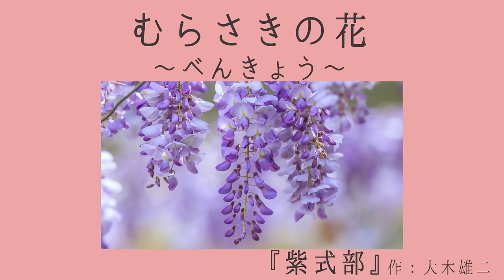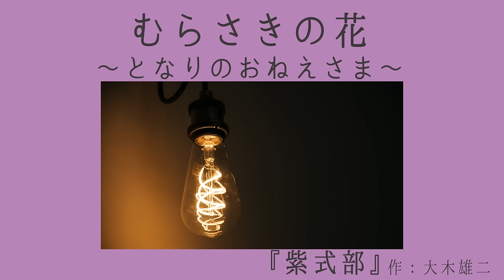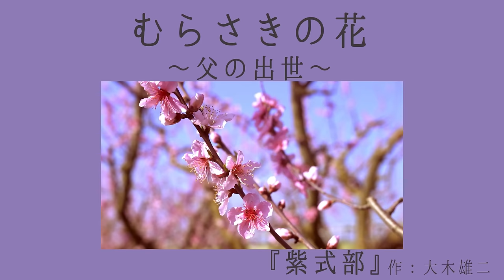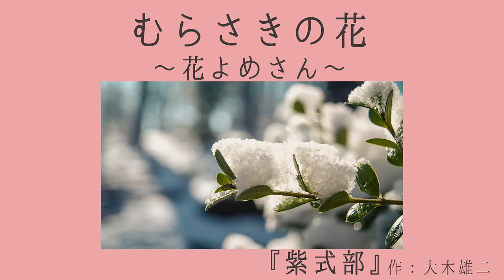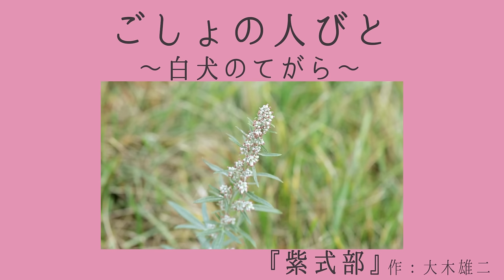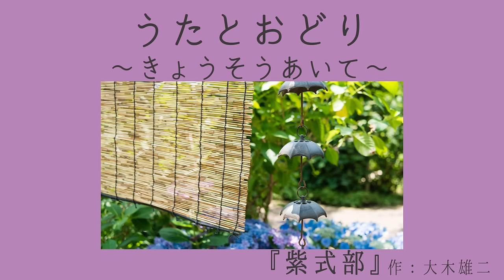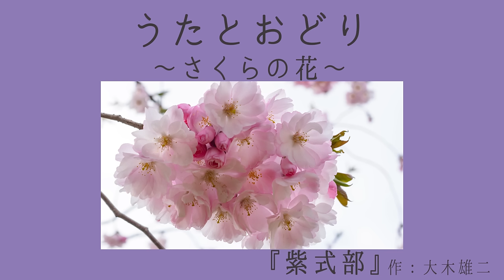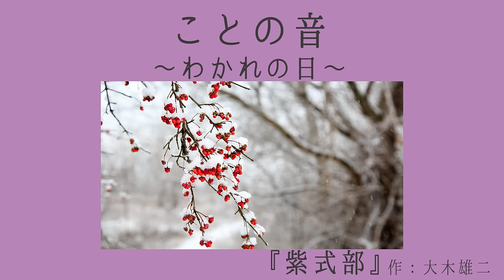【朗読】大木雄二 「紫式部」 朗読・あべよしみ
児童伝記シリーズ「紫式部」(偕成社)　より朗読させていただきました。

【もくじ】
　　　　　　【むらさきの花】
00:00　　　　べんきょう
08:26　　　　かぐやひめ
14:34　　　　となりのおねえさま
21:05　　　　父の出世
31:48　　　　花よめさん
　　　　　　【ごしょの人びと】
41:32　　　　加茂のまつり
48:55　　　　御嶽まいり
58:37　　　　三人きょうだい
01:06:33　　　弓くらべ
01:13:45　　　白犬のてがら
　　　　　　　【うたとおどり】
01:20:55　　　　きょうそうあいて
01:29:51　　　　さくらの花
01:38:31　　　　朝のにわ
01:46:04　　　　皇子たんじょう
01:52:58　　　　わかむらさき
　　　　　　　【源氏ものがたり】
01:58:46　　　　人のうわさ
02:06:38　　　　道長のいたずら
02:14:42　　　　大みそかの夜
　　　　　　　【ことの音】
02:21:06　　　　わかれの日
02:29:47　　　　親ごころ
02:36:48　　　　かわいそうな惟規
02:40:30　　　　空へのぼる

大木 雄二
（おおき ゆうじ、1895年5月7日 - 1963年7月21日）は、日本の歌人、児童文学者。
群馬県出身。本名・大木雄三。1932年から雄二を名のる。小学校教員を経て上京し、1919年『こども雑誌』の編集者となる。同時に童話を書き始め『金の星』などに作品を発表する。1928年新興童話作家連盟の結成に参加し「可愛い敵め」を発表。1932年右翼的な日本文化連盟を結成、戦時中はファシズム作家であった。戦後も童話作家として活躍。
(Wikipediaより)